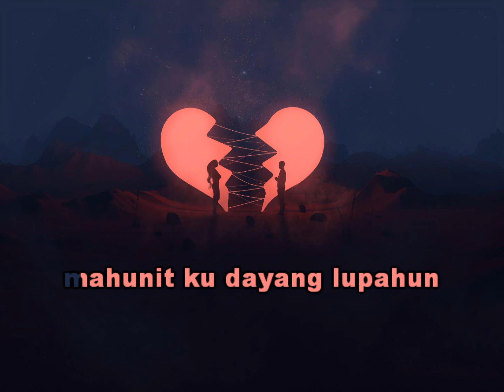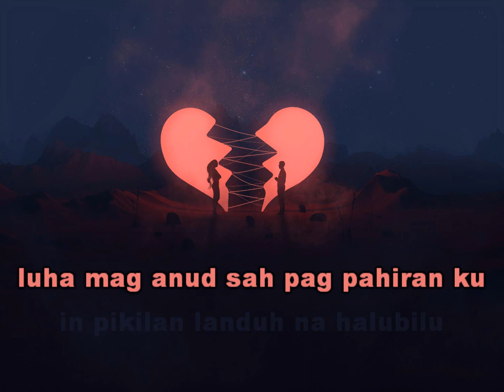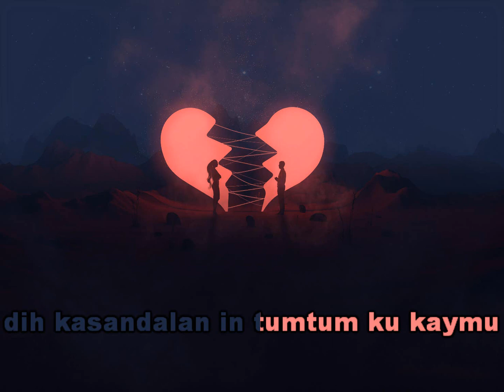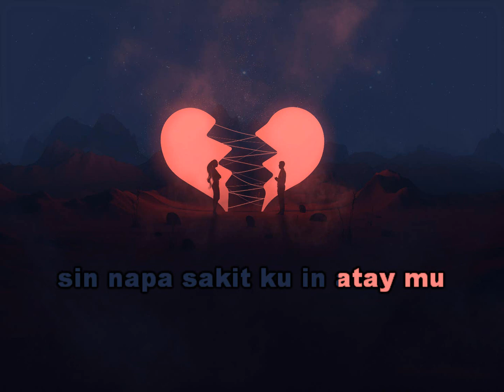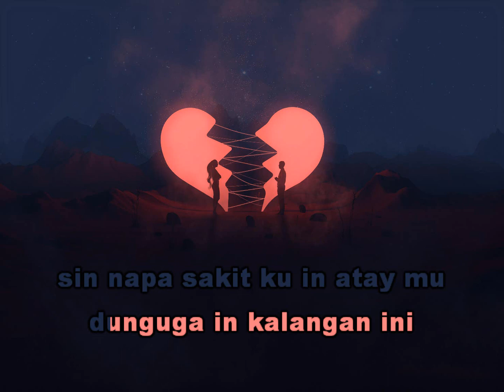Panumtuman mu Karaoke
version hi adzman mga kakasi ...

mag kalang kalang nasab kita niyo..